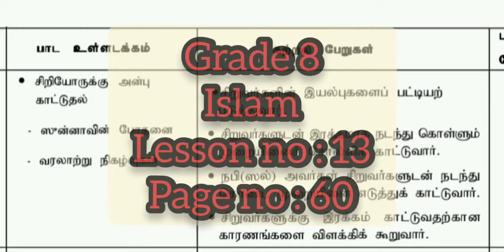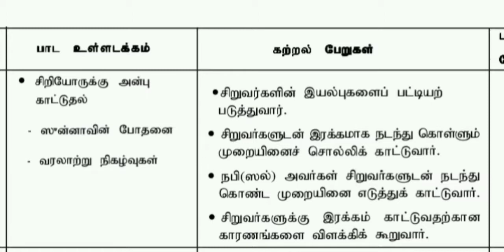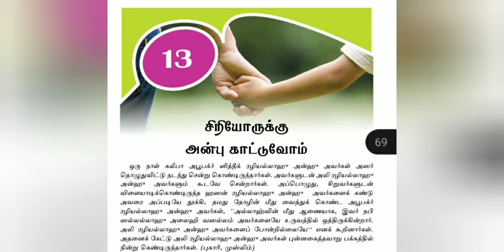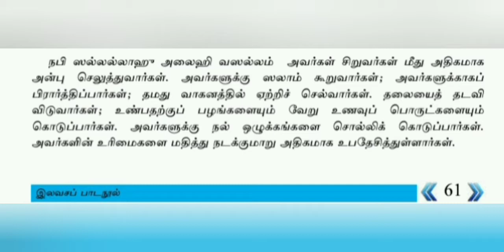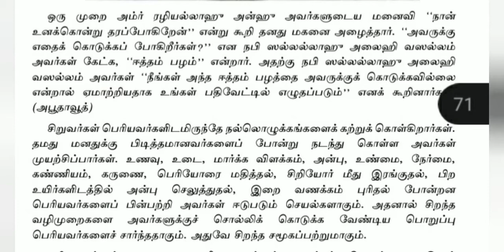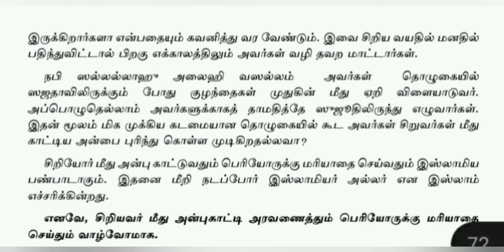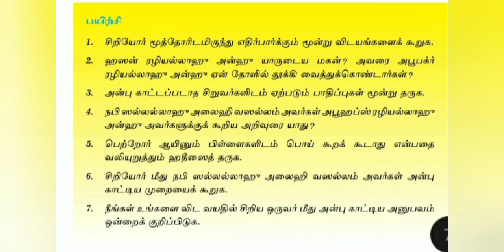Grade 8 Islam | Unit 13 | Easy explanations | @freeeducation-exampapersmo4003 | இஸ்லாம்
Share among your friends and family
Help someone to learn free 📚✍
Goodluck